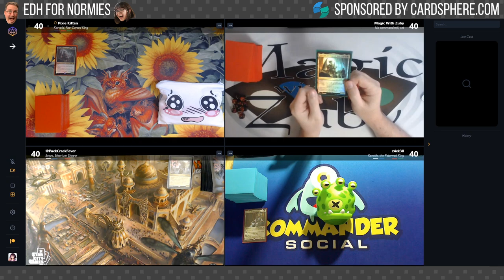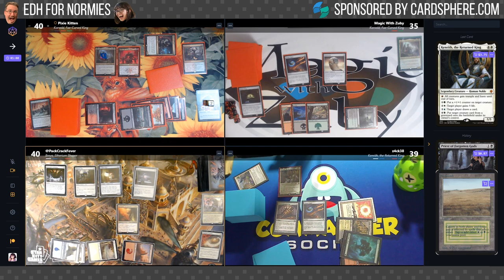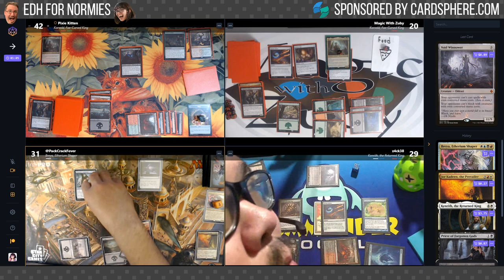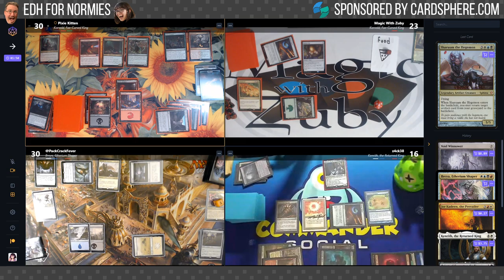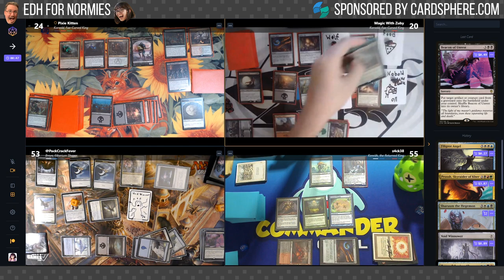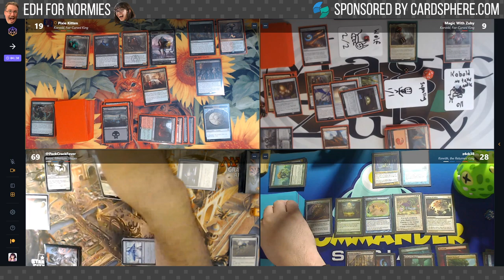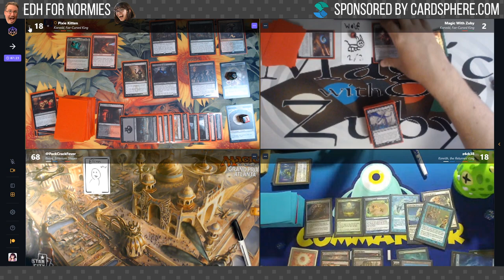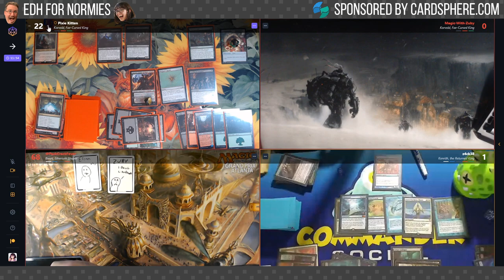EDH for Normies | Korvold, Korvold, Breya & Kenrith live stream | Magic the Gathering | Pixie Kitten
No regular Magic for Normies this week, but instead I played some paper EDH on livestream with a few friends and had a blast! We played a very casual game with commanders: Korvold, Korvold, Breya, and Kenrith!

This game was played virtually using spelltable.com ! Check them out to play with your friends all over the world!

The game was live-streamed on Twitch, but here's the replay for your viewing pleasure! To watch my streams LIVE, follow on Twitch!